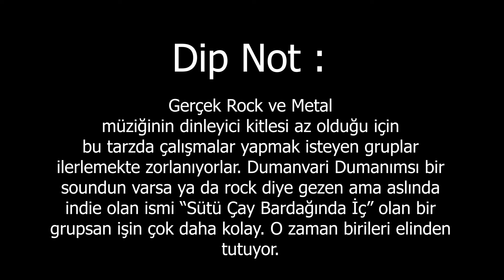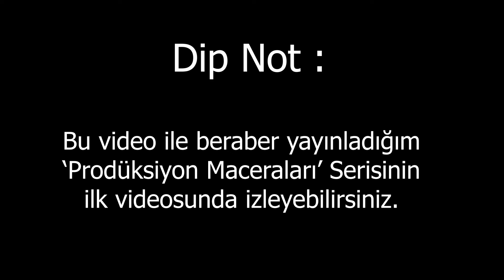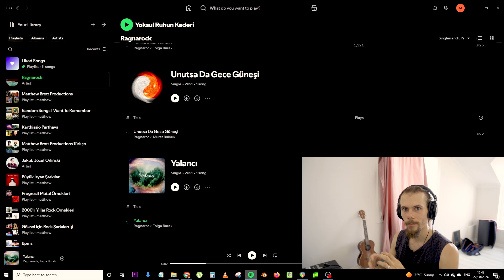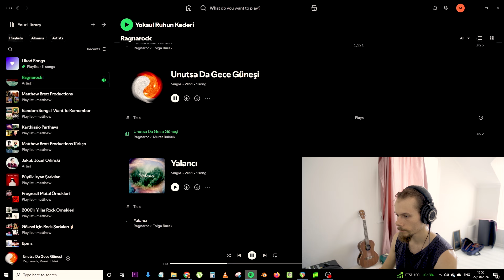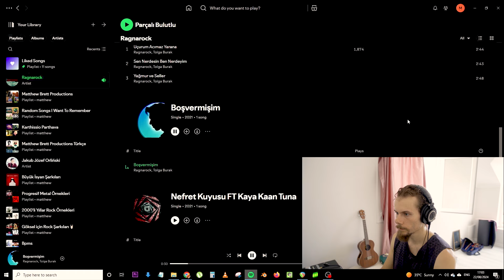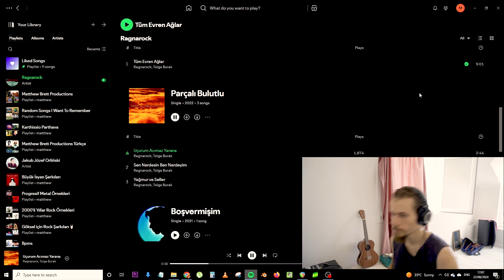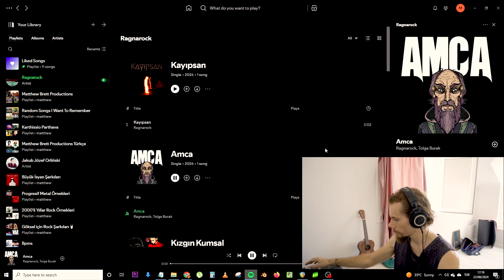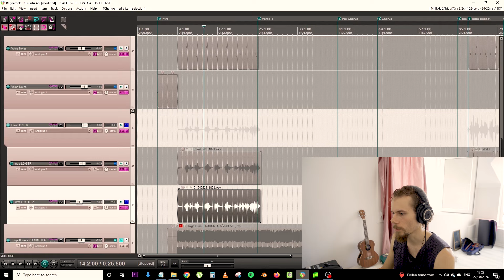Ragnarock Da Ne? ┃ Şimdiye Kadar Yaptığımız Şarkılara Beraber Bakalım!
Merhaba arkadaşlar. Şartlar konusu olabildiğince açık olsun diye buraya daha detaylı hali ile ekliyorum.

Şartlar:

1 - Ragnarock'da bizimle bir çalışma yapıp onun Ragnarock Youtube ve Spotify sayfalarımızda yayınlanması durumunda herhangi bir ücret vermeniz gerekmiyor.
2 - Müzisyenlik kapasitesi yüksek olan ve iyi kayıt alabilen arkadaşlarımız için bir çağrı bu video özünde. Eğer amatör seviyedeyseniz tabii ki sohbet edilebilir ancak çalışmalarımız için bir kalite standartı koruyor olacağız.
3 - Şimdilik (Ragnarock küçük bir yapı olduğu için) oluşturulan parça Ragnarock'a ait olacaktır ve biz telifini çıkaracağız. Kazanç elde edilmesi durumunda paylaşılması söz konusu değil. Ancak zaten böyle bir durum oluşursa koşullarımızda değişiklikler yapacağız.
4 - Elinizde bir Riff, bir klavye part, bir lirik, yazdığınız bir parça, kaydedilmemiş ama tüm partları olan bir parça... Bunlardan hangisi varsa onunla çalışılabilir. Ancak bütün bir şarkı olması durumunda aranjede değişiklikler vs için hazırlıklı olmalısınız.
5 - Karakterli insanlarla çalışıyoruz. Egoist sözler kullanan, seviyesiz hareketler yapan, veya tavrını kontrol edemeyen kişilerle bir işimiz yok.

Eğer bir çalışmaya dahil olmak isterseniz @ragnarock.official sayfasına İnstagram'dan yazabilirsiniz. Ayrıca @matthewbrettproductions'a da yazabilirsiniz.

Hedefimiz

Türkiye piyasasında arayan gözün görebileceği boyuta gelmiş olan, yüksek bir kalite standartı ve orjinallik sergileyen parçalar yayınlayan, 'Rock müziği yapmak istiyorum ama nasıl yapabilirim ki' diyen arkadaşlarımız için bir çözüm sunan bir yapım şirketi olmak.

DERSLER

Bu bahsettiklerimin yanında ayrıca gitar dersi, mix mastering veya prodüksiyon dersi konusunda meraklı olan arkadaşlarımız da bana Instagram"da @matthewbrettproductions'dan yazabilir. Şu an için 5 öğrenci almayı hedefliyorum. 1 kişilik yerim doldu, 4 kişi daha alabilirim.